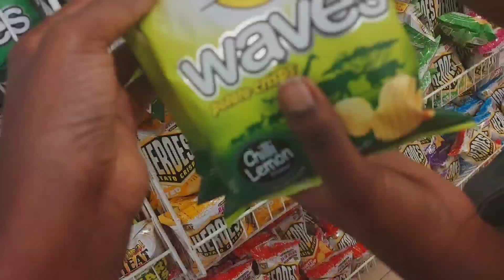FUN BIRTHDAY VLOG || RAINBOW 🌈PICNIC || PREPS & MORE.